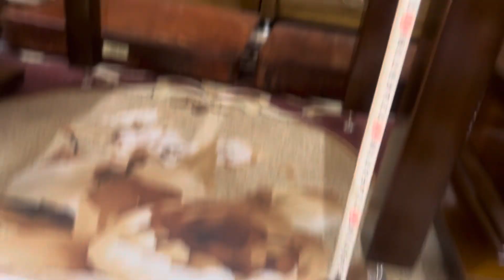Kệ âm ly - chân loa nguyên giàn A Dũng Thanh Trì Hà Nội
E Lợi